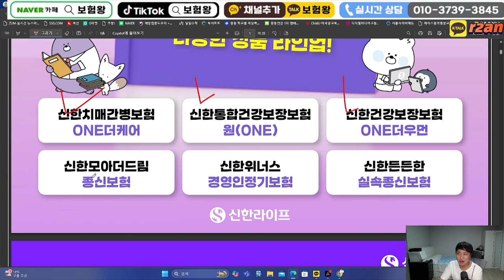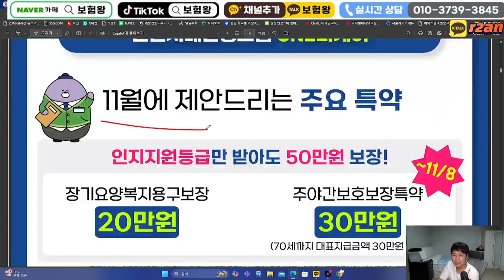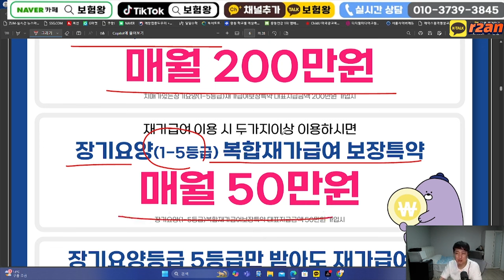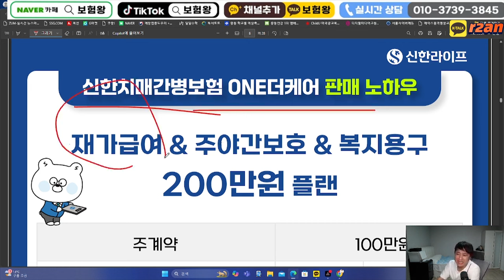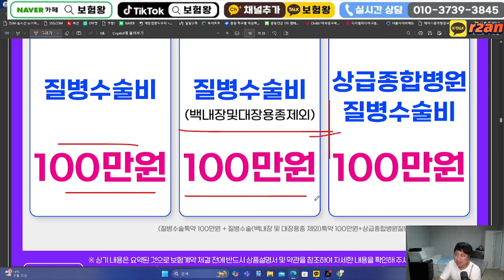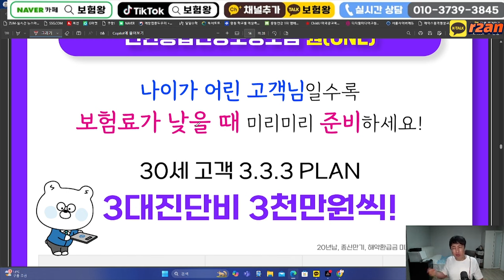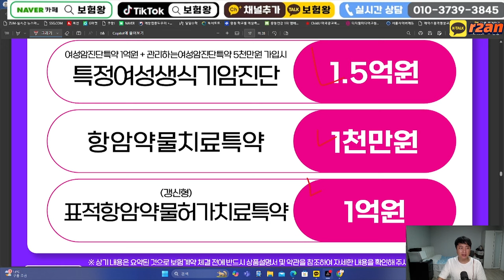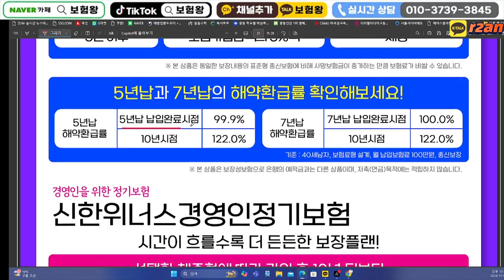11월 신한라이프 신상품이슈!! (질병수술비3백 인지재가50만 질휴8천보장~)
안녕하세요~~

11월 신한라이프 질수3백.질휴8천.바로보장
2대질병.재가급여 핫이슈입니다

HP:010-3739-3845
카톡친구추가:r2an
카톡플러스친구:보험왕검색